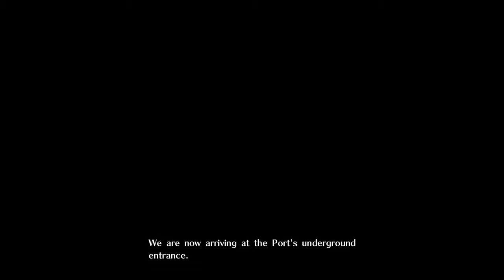God Eater 3 #10 – Gameplay – No Commentary